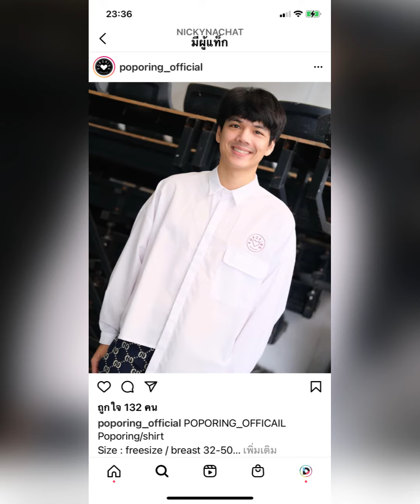“ก้อย”แจกความน่ารักสดใส-เล่นแอพเปลี่ยนโหมดส่งเลิฟให้ยูจากใจมีช็อตความหล่อของ”นิกกี้”ด้วย#นิกกี้ก้อย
“ก้อย”แจกความน่ารักสดใส-เล่นแอพเปลี่ยนโหมดส่งเลิฟให้ยูจากใจมีช็อตความหล่อของ”นิกกี้”ด้วย